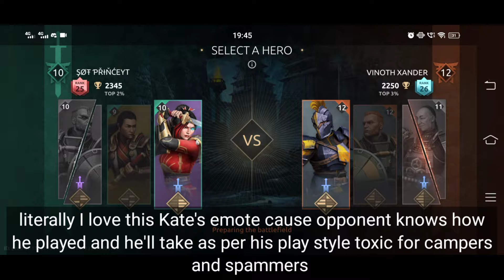Crushing Some High Dojo Campers In Rank Matches Part - 5 | Shadow Fight 4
shadow fight arena itu skin the destroyer of
Epochs